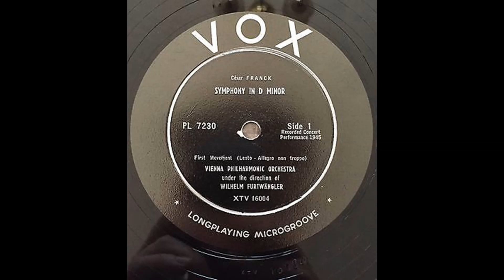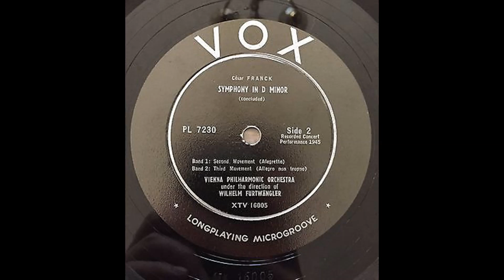[Rare VOX PL7230 33rpm] Furtwängler & VPO - Franck: Symphony in D minor (1945.1.29)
フランク：交響曲 ニ短調
ヴィルヘルム・フルトヴェングラー
1945年1月29日、ウィーン、ムジークフェラインザールでの実況録音
（米VOX PL7230 LP盤より復刻）

This channel is not participating in nor earning any money from the YouTube Partner program. If you are kindly willing to help me to keep this channel going on, you can buy me a cup of coffee at:

このチャンネルはYouTubeパートナー・プログラムに参加しておらず、同プログラムに基づく広告収入を一切得ていません。コーヒー一杯分のご厚意で、チャンネル主を激励していただければ幸いです。当チャンネルをご支援なさりたい方は、お手数ですが以下のリンクからどうぞ：